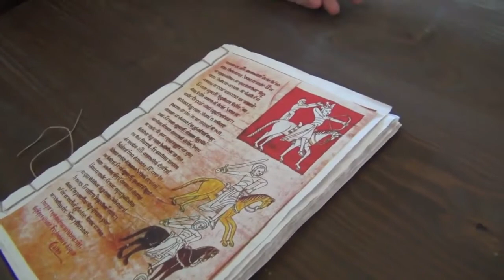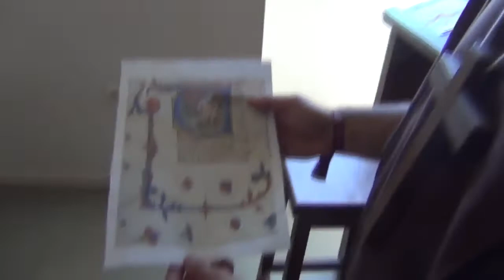MANUSCRITOS MEDIEVAIS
Museu dos Lóios
Santa Maria da Feira
como eram feitas as tintas e os manuscritos
Visita feita durante a XX Ediçao da Viagem Medieval em Santa Maria da Feira
Agosto 2016